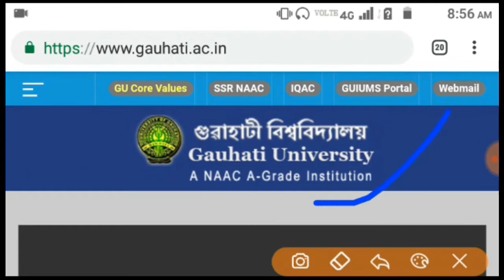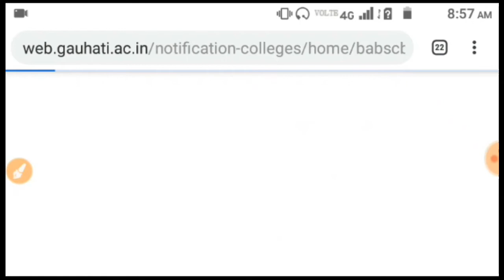Gauhati university routine change 2018// gauhati university routine schedule// gauhati university